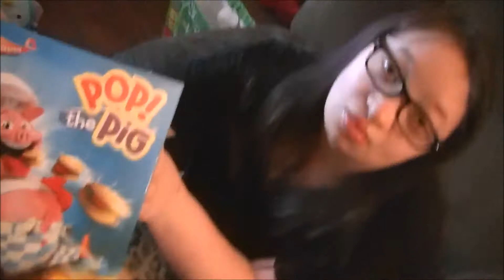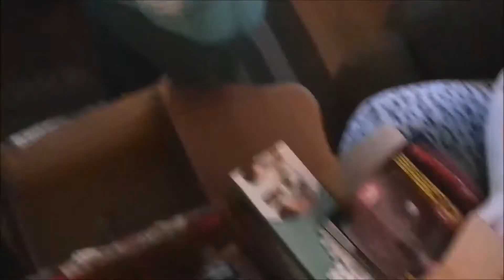Christmas Morning 2017 Part 3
last part of opening presents.